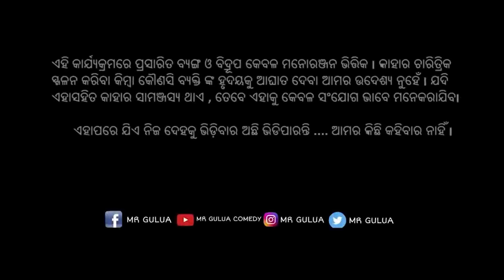peisa nka auto // mr gulua comedy// odia comedy // odia new comedy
Muuchstac Hair Growth Combo:-

Muuchstac Cocoalo Hair cream (Amazon Dubai)

Muuchstac Herbal shampoo with inbuilt conditioner (Amazon Dubai)